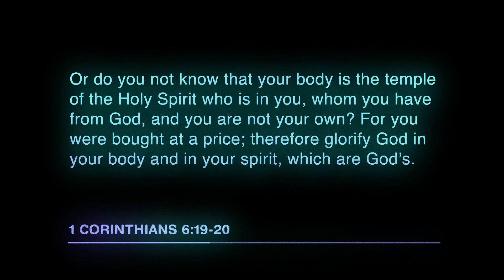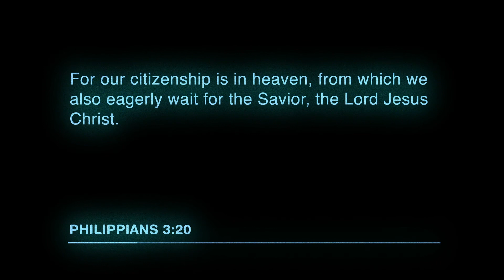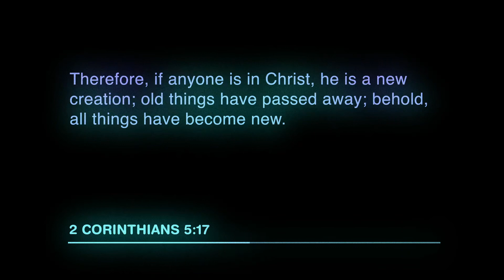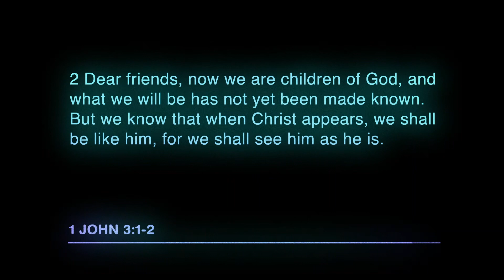Meditations - My Identity Scriptures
We kickoff a new style of devotionals called Meditations. The goal for us is to listen to Scriptures and have the Scriptures speak to you.

“All Scripture is God-breathed and is useful for teaching, rebuking, correcting and training in righteousness, so that the servant of God may be thoroughly equipped for every good work.” -2 Timothy 3:16-17

Text NBCHURCH to 94000 to receive daily devotionals.